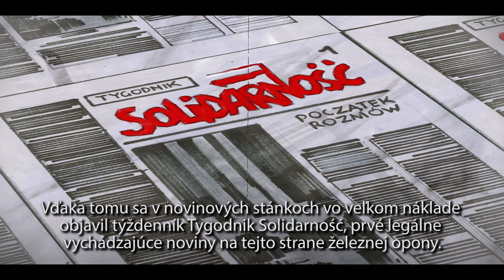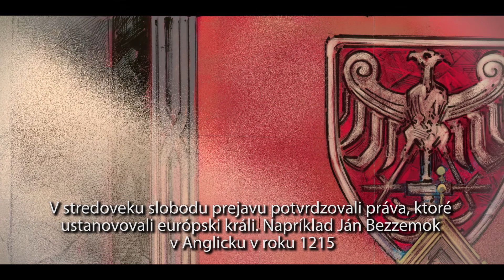Výstava Tygodnik Solidarność – pamätník slobody slova. Sprievodné podujatie Festivalu slobody 2021.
Sprievodným podujatím tohtoročného Festivalu slobody je aj výstava, ktorú pri príležitosti 40. výročia svojho vzniku vytvoril týždenník Tygodnik Solidarność.
Ide pritom o periodikum, ktorému sa podarilo prelomiť komunistický monopol v stredovýchodnej Európe. Týždenník Tygodnik Solidarność bol za výstavu Pamätník slobody slova, ktorá má komiksový charakter, nominovaný na prestížnu cenu BohaterON.

8. 11. – 5. 12., Bratislava, Poľský inštitút, Neformálna galéria, Klobučnícka ul.